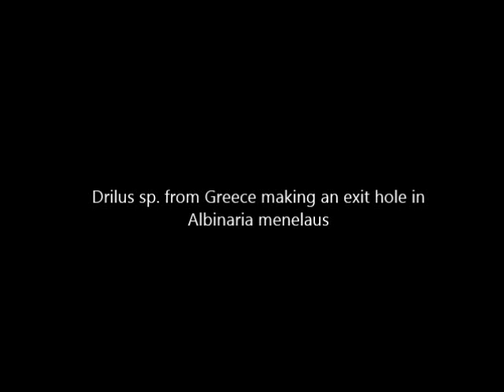Drilus larva boring through Albinaria meleaus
A Drilus larva creating an exit bore-hole from within a prey Albinaria meleaus, followed by stills of the larva emerging from the shell.

Citation: Baalbergen E, Helwerda R, Schelfhorst R, Castillo Cajas RF, van Moorsel CHM, et al. (2014) Predator-Prey Interactions between Shell-Boring Beetle Larvae and Rock-Dwelling Land Snails. PLoS ONE 9(6): e100366. doi:10.1371/journal.pone.0100366